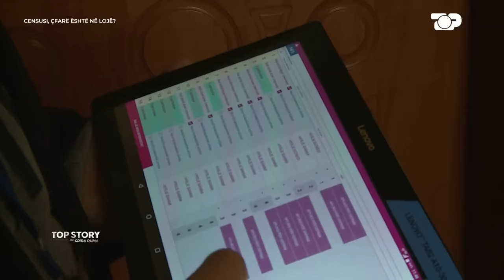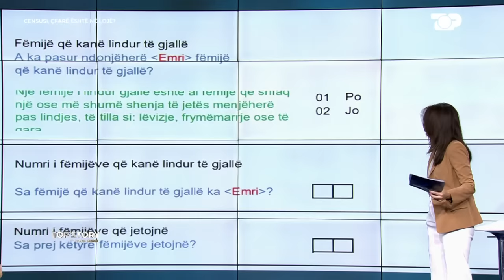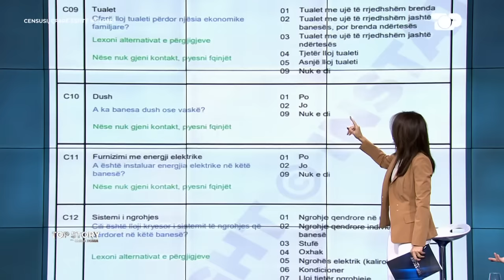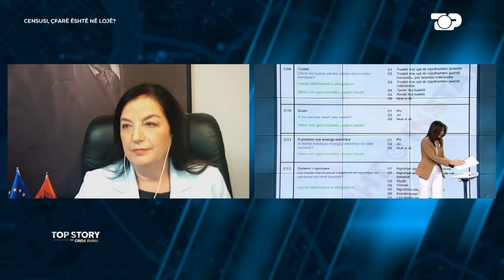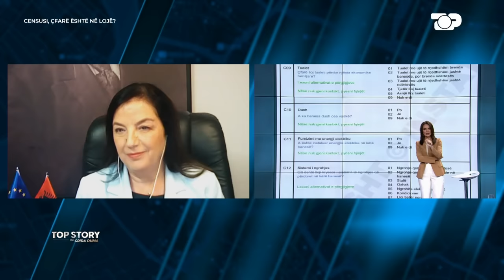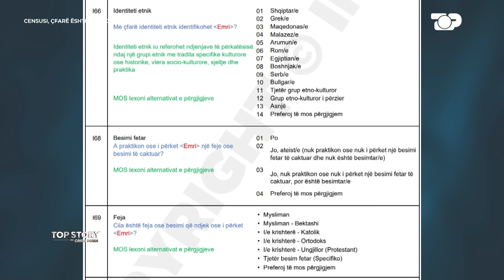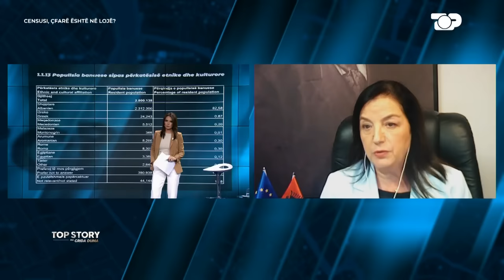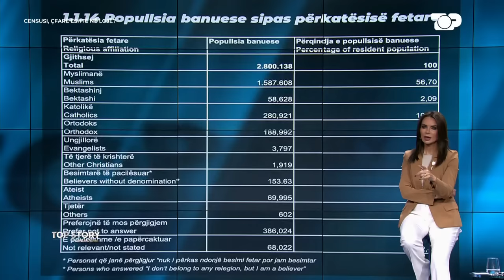Kush po i kthen shqiptarët në grek në Himarë? Debati i fortë për etninë dhe fenë në CENSUS?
Nga kjo e hënë në të gjithë territorin e Shqipërisë ka nisur regjistrimi i Popullsisë dhe banesave. Janë 87 pyetje që çdo qytetar do të ketë detyrimin ligjor kur të jetë përballë anketuesve të Institutit të Statistikave për t'iu përgjigjur. Numri i pjesëtarëve të familjes, pronësia e apartamentit, lloji i banesave, kushtet ekonomike apo edhe kushtet higjeno-sanitare. Megjithatë debati më i madh nga dita e parë e censusit lidhet me pyetjet që ndonëse janë preferenciale dhe jo të detyrueshme për t'iu përgjigjur do të prodhojnë të dhëna të rëndësishme në fund të këtij procesi, siç janë deklarimet për kombësinë dhe besimin fetar.